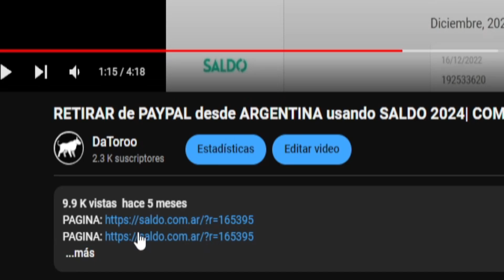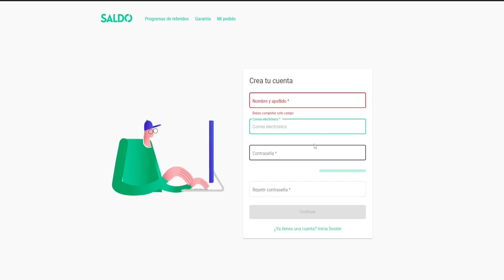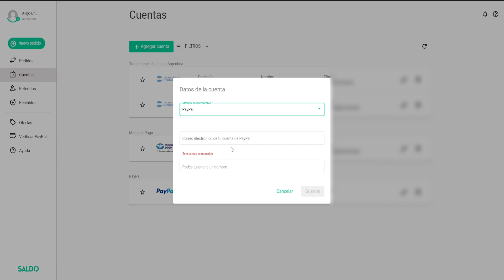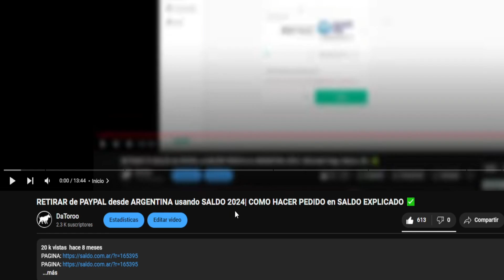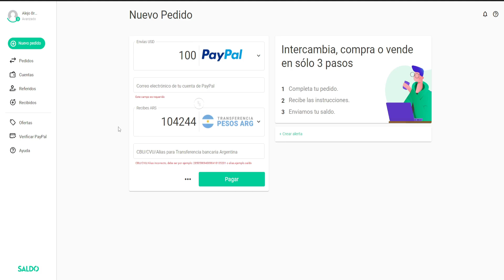RETIRAR DOLARES de PAYPAL desde ARGENTINA usando SALDO | COMO AGREGAR Y RETIRAR DOLARES FACILMENTE ✅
Retira tu saldo de PayPal de manera fácil y rapida usando esta pagina en 2024, una de las alternativas a Airtm para retirar tus dólares de paypal a mercadopago y otros metodos de pago mas al mejor valor

Tags ignorar
✅ ¿Qué es y cómo funciona SaldoAr?